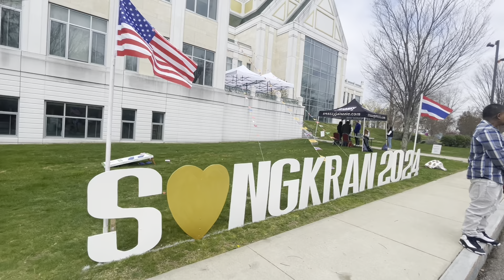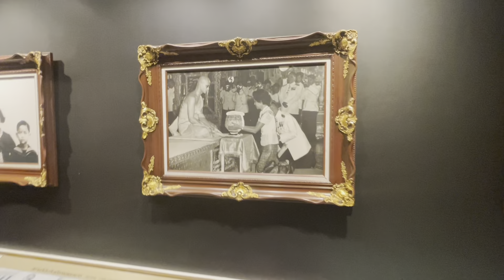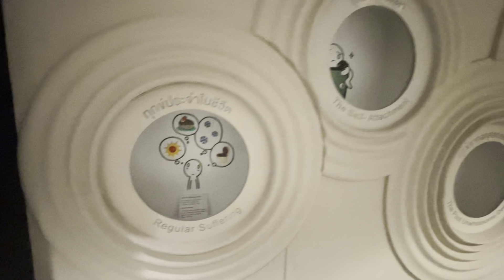Songkran Festival 2024 - Thai New Year's national holiday.